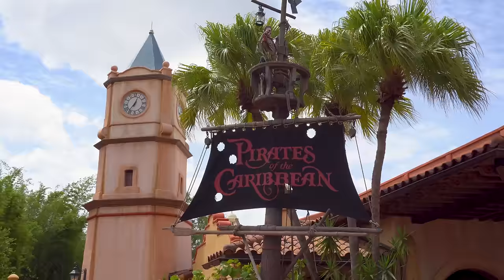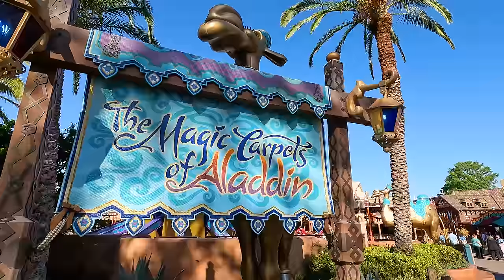Walt Disney World Rides - 2023 POVs [4K]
Planning a trip to Walt Disney World? Or just missing your favorite attractions? This video will help! We've including over 5 hours worth of ride POVs from this year at the Walt Disney World Resort near Orlando, Florida. It's almost every ride at Disney World, including TRON Lightcycle Run, Seven Dwarfs Mine Train, Guardians of the Galaxy: Cosmic Rewind, Star Wars Rise of the Resistance and Avatar Flight of Passage!

MAGIC KINGDOM
0:00 Walt Disney World Railroad to Frontierland
3:38 Big Thunder Mountain Railroad
7:42 Pirates of the Caribbean
14:17 Jungle Cruise
24:07 Magic Carpets of Aladdin
27:03 Haunted Mansion
37:27 Liberty Belle Riverboat
53:43 Walt Disney World Railroad to Fantasyland
59:00 Peter Pan's Flight
1:01:55 "it's a small world"
1:04:50 Prince Charming Regal Carrousel
1:07:42 Seven Dwarfs Mine Train
1:11:16 The Many Adventures of Winnie the Pooh
1:14:35 Mad Tea Party
1:16:02 Under the Sea - Journey of the Little Mermaid
1:20:27 The Barnstormer Starring the Great Goofini
1:22:00 Dumbo the Flying Elephant
1:24:14 Tomorrowland Speedway
1:28:37 TRON Lightcycle / Run (NEW!)
1:32:26 Buzz Lightyear's Space Ranger Spin
1:37:28 Tomorrowland Transit Authority PeopleMover
1:47:19 Astro Orbiter
1:49:16 Walt Disney's Carousel of Progress
2:08:22 Walt Disney World Railroad to Main Street, U.S.A.

EPCOT
2:13:05 Spaceship Earth
2:24:25 Guardians of the Galaxy: Cosmic Rewind
2:34:04 Mission: SPACE
2:40:51 Test Track
2:45:34 Journey into Imagination with Figment
2:53:01 Soarin' Around the World Highlights
2:54:46 Living with the Land
3:12:24 The Seas with Nemo & Friends
3:17:50 Gran Fiesta Tour Starring the Three Caballeros
3:23:24 Frozen Ever After
3:28:40 Remy's Ratatouille Adventure

3:34:45 Mickey & Minnie’s Runaway Railway
3:41:55 Twilight Zone Tower of Terror
3:49:14 Slinky Dog Dash
3:52:19 Toy Story Mania
3:56:50 Alien Swirling Saucers
4:00:20 Star Wars: Rise of the Resistance
4:12:52 Millennium Falcon Smugglers Run
4:19:11 Star Tours: The Adventures Continue

4:25:58 Avatar Flight of Passage
4:36:19 Na'vi River Journey
4:42:25 Kilimanjaro Safaris
5:00:36 Wildlife Express Train
5:09:52 Expedition Everest
5:14:42 Kali River Rapids
5:22:46 DINOSAUR
5:30:29 Triceratops Spin

Filmed April 10 - 21, 2023 at the Walt Disney World Resort near Orlando, Florida. The video is missing Space Mountain (filming is no longer allowed), Rockin' Roller Coaster (closed for refurbishment) and the Main Street Vehicles (a massive oversight).